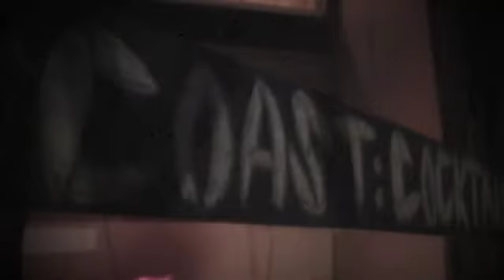Coast 2013 Soon!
Coast is Back
Carnmoney Church
15-17 February 2013
7.30-10pm